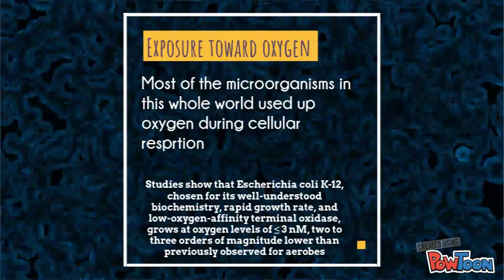Case Study 5